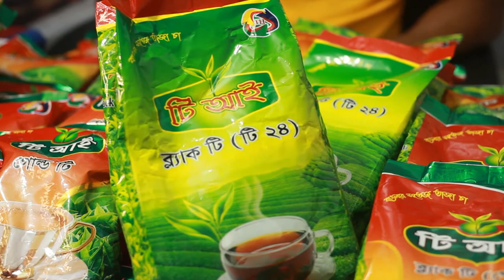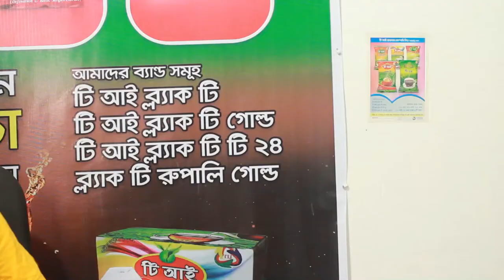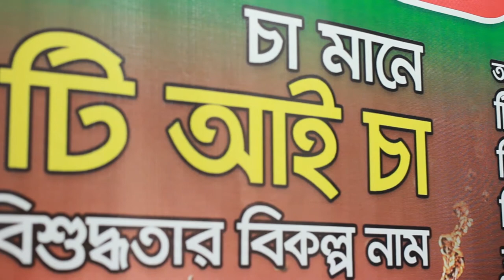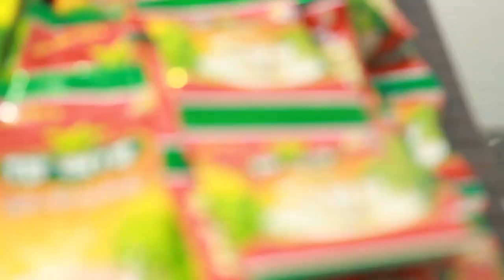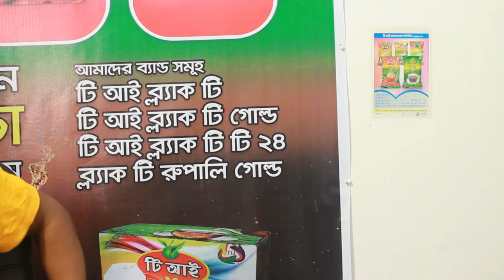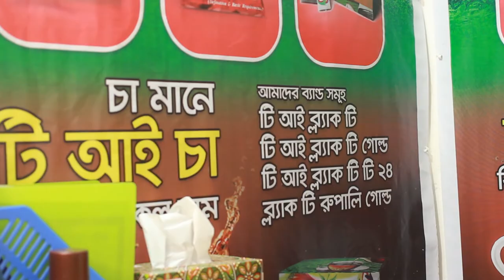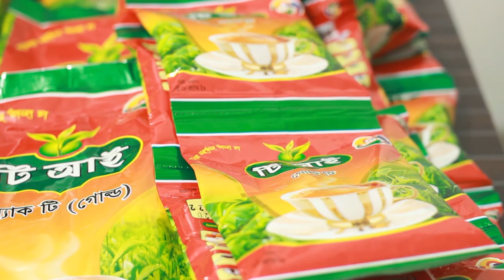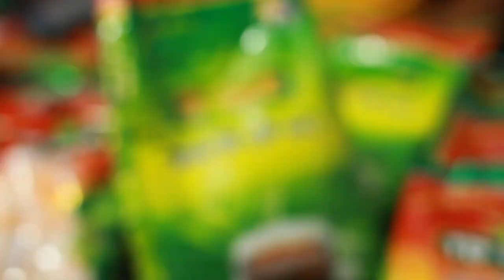নতুনরা কিভাবে চা পাতা ব্যবসা শুরু করবেন ? Tea Business Idea in Bangladesh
প্রচারেই প্রসার.

Shorol Manush